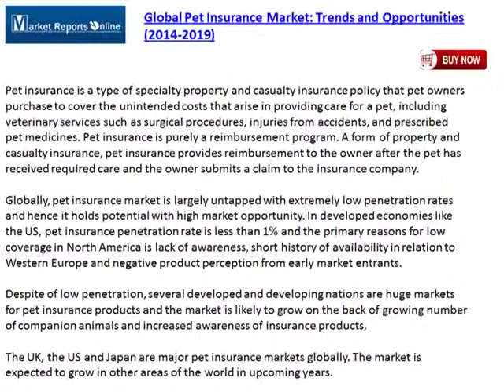Pet Insurance Market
MarketReportsOnline.com adds "Global Pet Insurance Market: Trends and Opportunities (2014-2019)" report to its research store.